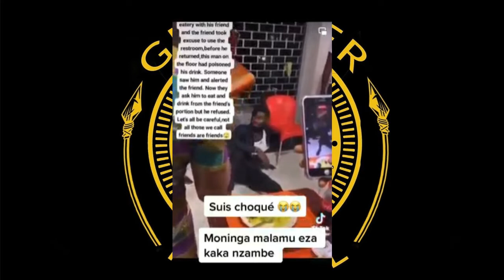FAITES ATTENTION A VOS MEILLEURS AMIES